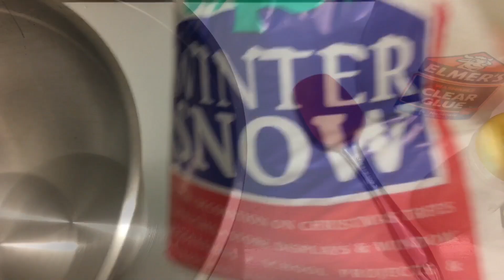HOW TO MAKE CRUNCHY SNOW FIZZ SLIME + LOTS OF ASMR!!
OTHER PLACES TO FIND ME!

『 𝕠𝕣𝕚𝕘𝕚𝕟𝕒𝕝 𝕔𝕠𝕟𝕥𝕖𝕟𝕥 』